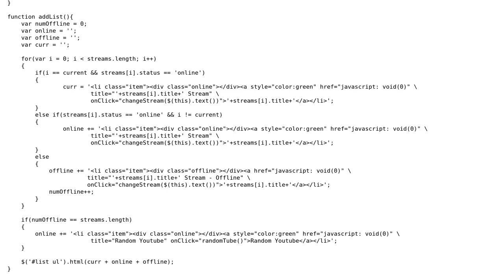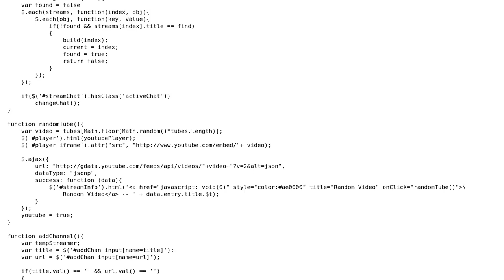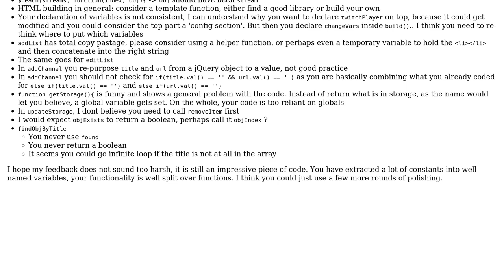Code Review: Optimizing Jquery Twitch TV Application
With thanks & praise to God, and with thanks to the many people who have made this project possible! You are responsible for your own actions.